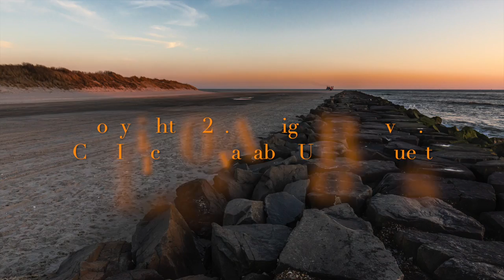Sunday Evening Services January 17, 2021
Welcome back to The Northfield Church of Christ Sunday Evening Services